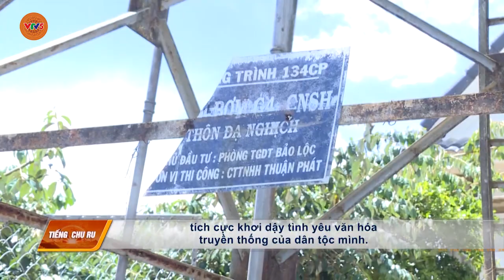[TIẾNG CHU RU] “GIỮ LỬA” ĐAM MÊ VỚI NGHỀ DỆT | VTV5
Chương trình tiếng Chu Ru phát sóng lúc 5h30 ngày 6 tháng 10 trên kênh VTV5 Tây Nguyên.